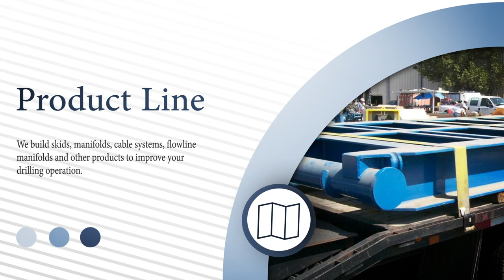Simple Corporate Promo Video Made With Reevio: Market Your Company Professionally